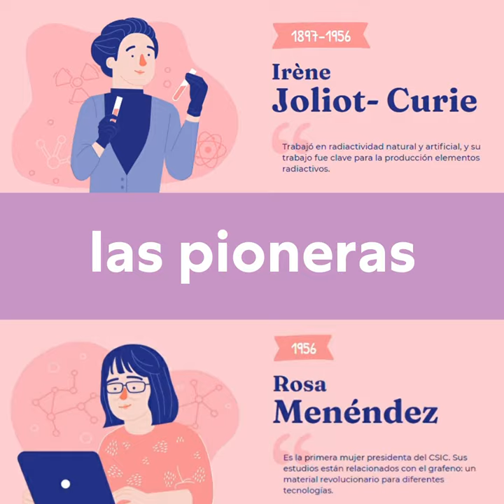MisiónEllas: Conocer a las pioneras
👩‍🔬👩‍🚀 Fomentar las vocaciones científicas de niñas y adolescentes 👧👱‍♀️ es imprescindible para garantizar que las mujeres liderarán el futuro también en la Ciencia.
🟣 En Podemos creemos que dar a conocer a las pioneras es el primer paso para que las niñas puedan decidir ser lo que desean
🚀👩‍🦰 Con MisiónEllas, la Consejería de Ciencia del Gobierno de Aragón propone, mediante un juego, que las niñas y niños de Aragón conozcan a las referentes en Ciencia de nuestro territorio, de España y del mundo.